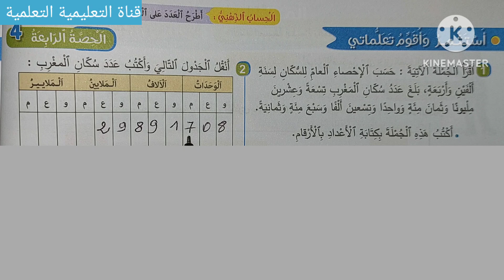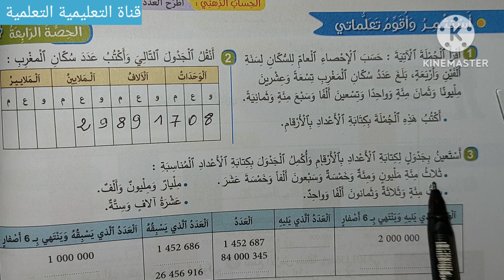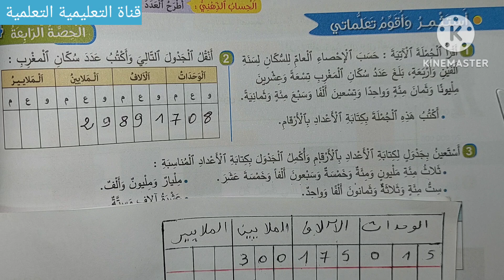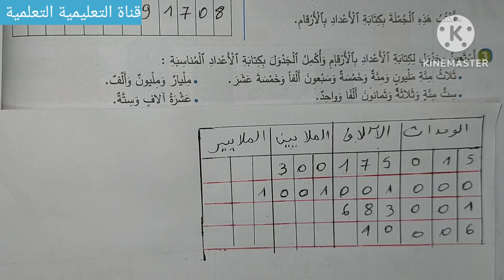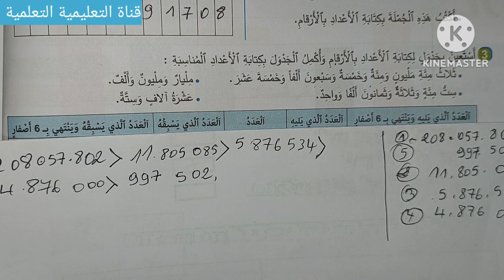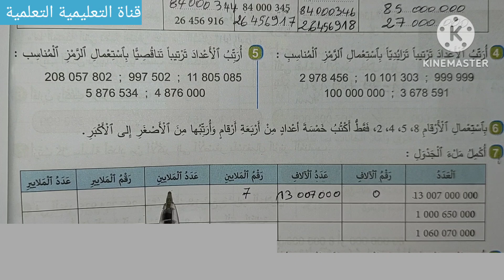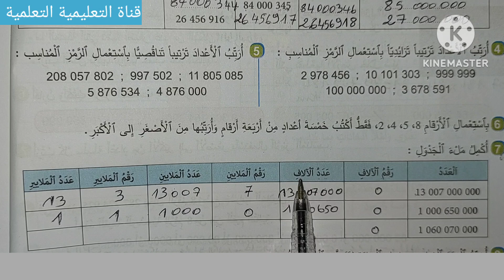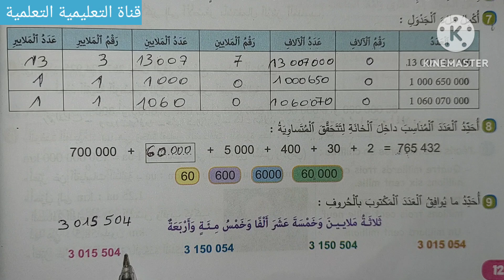الملايين والملايير Les millions et les milliards ص 12 الجديد في الرياضيات المستوى 6 ابتدائي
أسهل طريقة لإنجاز تمارين الصفحة 12 من كتاب الجديد في الرياضيات المستوى 6 ابتدائي